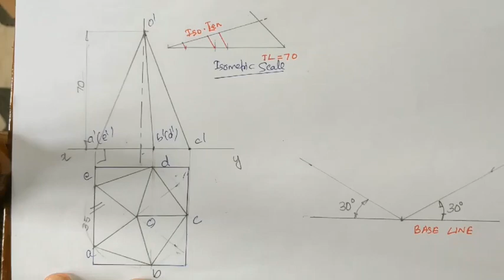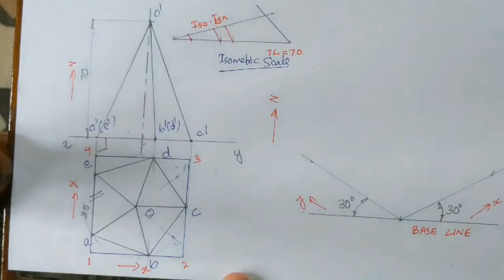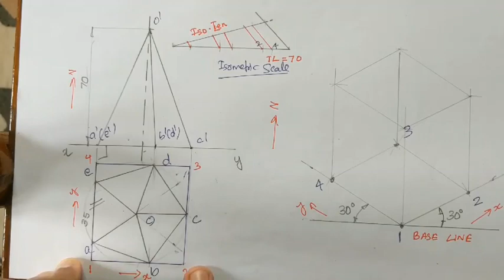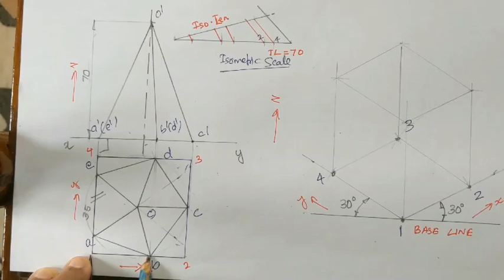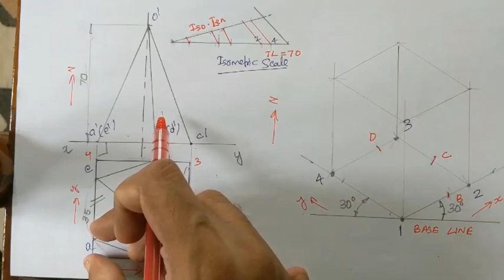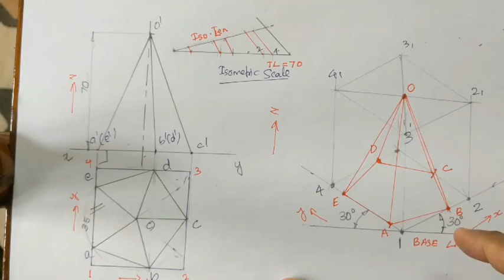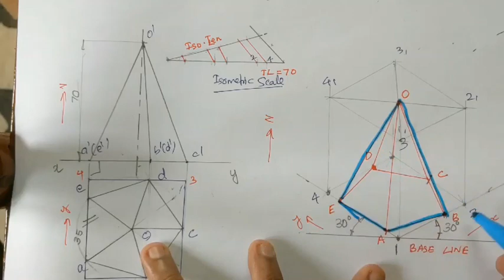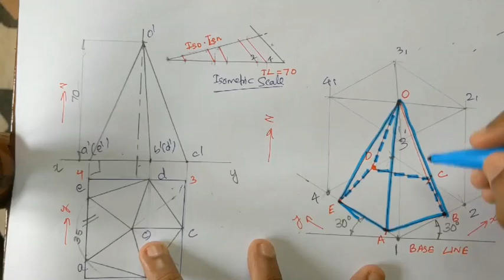Problem on Isometric projection of a Pentagonal Pyramid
Hey Students today we are about to do a problem on Isometric projection of a pentagonal Pyramid

Taught by Professor  Binoy Baby, St. Joseph College of Engineering, Palai

Edited by : Midhun Mohan